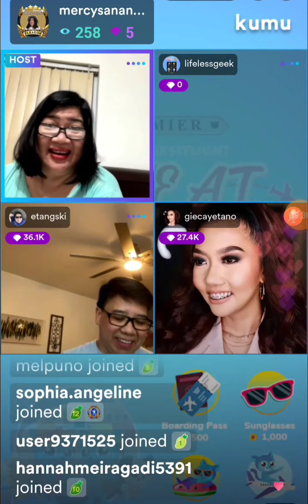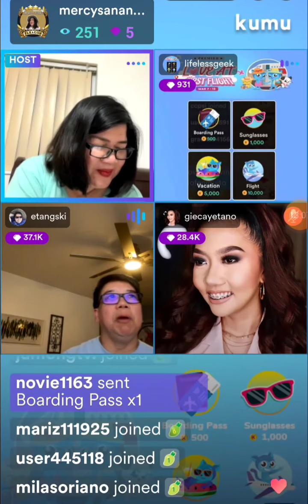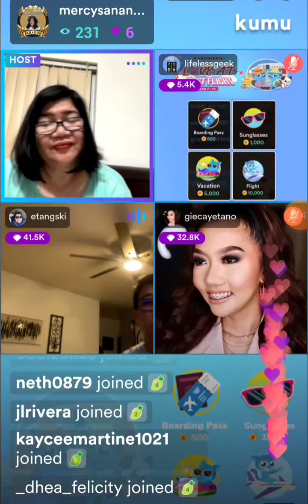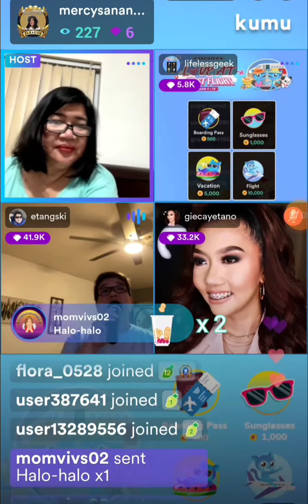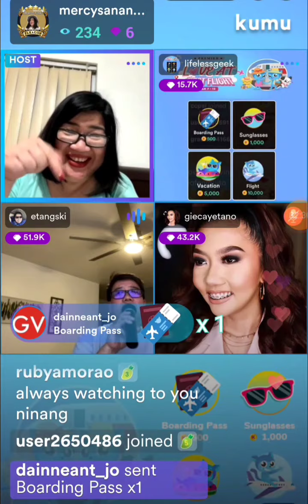we're here always to support you🌻🌻 "TeamAngienatics"giecayetano